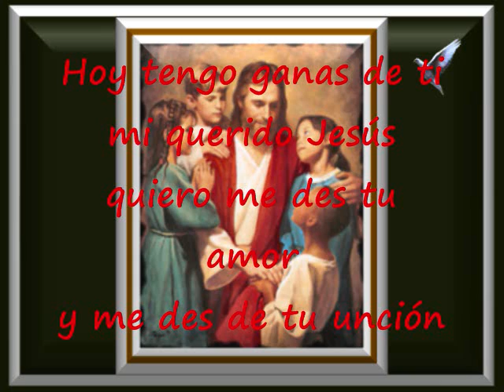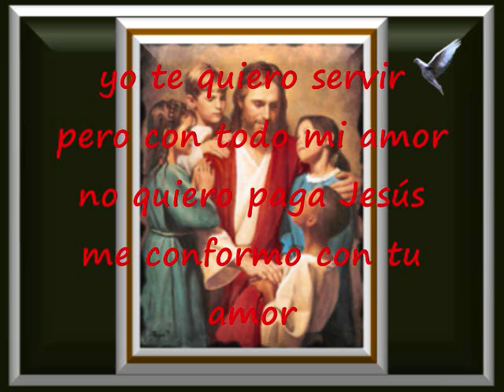No Quiero Paga Jesús